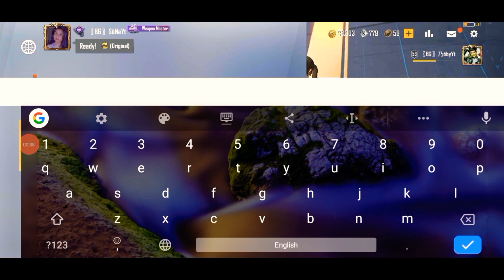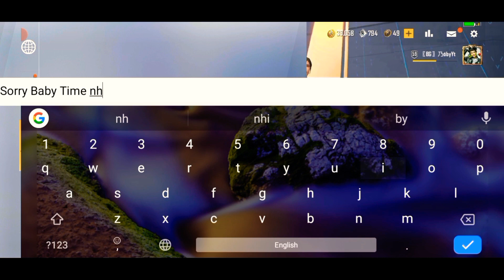🔥 Heart Touching Love Story In Pubg Mobile Lite | New Love Story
Heart Touching Love Story In Pubg Mobile Lite | New Love Story | Pubg Mobile Lite

Hiii 🖐️friends...

ENGLISH
So, How Are You Guys...I Hope All Is Well.
Then I Am Again Welcome You All In Bobygamer Youtube Channel.
If You All Feel Better After Watching This Video.

Hindi
तो ,कैसे हैं आप लोग...मुझे आशा है कि सब ठीक है।
तब मैं फिर से आप सभी का Bobygamer Youtube चैनल में स्वागत करता हूं।
अगर आप सभी इस वीडियो को देखने के बाद बेहतर महसूस करते हैं।

〖BG〗Offiicial
CHARACTER NAME
〖BG〗乃óbyYt
CHARACTER  NUMBER

🌹 Special Thanks for My all Discription Reading🌹

made for foir use" for purposes such as criticism, comment,
news reporting. teaching, scholarship, and research. Foir use is
a use permit ted by copyright statute that might otherwise
be infringing. Non-profit, educational or personol use tips the